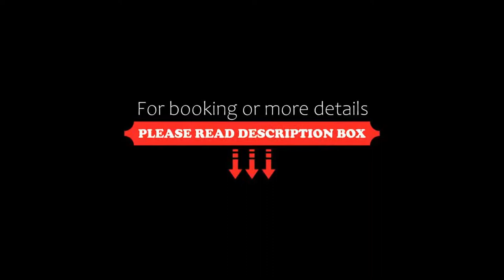Avenue Hotel, Como, Italy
About Property:
You're eligible for a Genius discount at Avenue Hotel! To save at this property, all you have to do is sign in.
The 4-star Avenue Hotel is in Como, just 500 m from the shores of Lake Como. It is located in a historical building and offers free Wi-Fi and a colourful and sophisticated design.
Perfect examples of modern-style accommodation, rooms at Hotel Avenue feature creative décor, artistic details ...
Property Type: Hotel
Address: Piazzolo Terragni 6, 22100 Como, Italy
Searching For
1. Avenue Hotel - Como - Italy
2. Avenue Hotel - Como - Italy Address
3. Avenue Hotel - Como - Italy Rooms
4. Avenue Hotel - Como - Italy Amenities
5. Avenue Hotel - Como - Italy Offers and Deals
Audio Credit:
Track Title: Blank Slate
Artist: VYEN